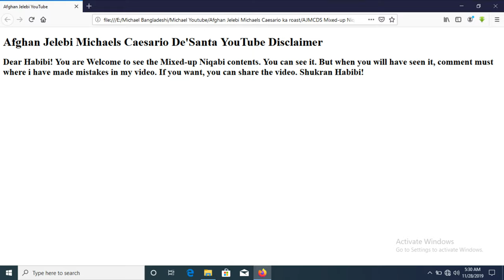Mixed-up Niqabis and veiled women of Afghan Jelebi Michaels Caesario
In this video, Afghan Jelebi Michael Caesario De'Santa post relaxing video to see veiled or niqabi women and be relaxed